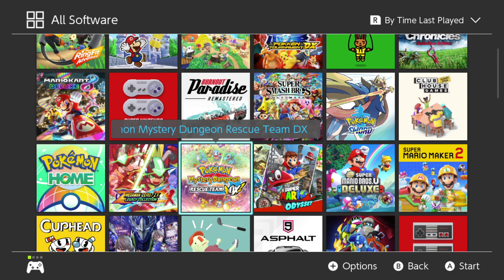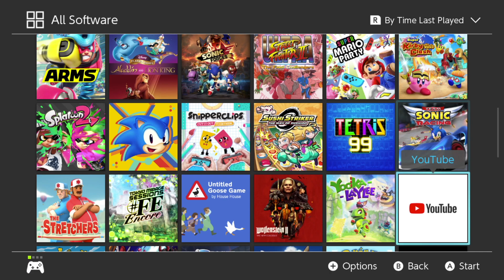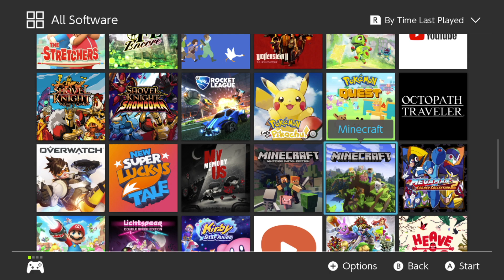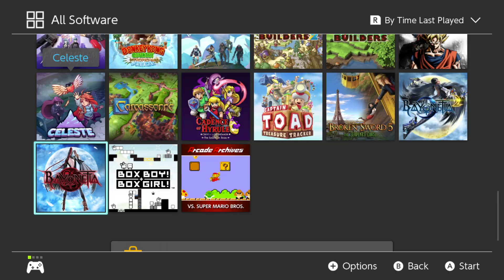What’s on my Nintendo Switch? (August 2020) | Raymond Strazdas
Here's what's on my Nintendo Switch in August 2020! With so many incredible games, the Nintendo Switch is no doubt a hot tech gadget this year. In this video, I share all of the Switch games that are on mine!

Come CHAT with me! My Official Discord Server is LIVE!

➸ Join the Official Raymond Strazdas Discord Server where we chat games, tech and MORE - anytime, anywhere!

My Camera Gear, Photo/Video Production Equipment & Wish List!

➸ My main video camera for filming the videos you see (Sony a6600)
➸ My favorite pocket travel camera to cover events (Sony RX100 MKVI)
➸ My favorite lens for video (Sigma 16mm f/1.4 DC DN Contemporary Lens)
➸ My favorite lens for capturing b-roll (Sigma 56mm f/1.4 DC DN Contemporary Lens)
➸ The dynamic microphone that I use Shure changed the game (Shure SM7B)
➸ Shure the SM7B is epic but it also needs this Cloud Booster
➸ Audio production isn't easy but this helps a lot (ZOOM H4n Pro Digital Audio Recorder)
➸ The tiny wireless microphone system that I use for travel and to cover events (Rode Wireless Go - Compact Microphone System)
➸ Also, here's the quadcopter aka drone that I fly (DJI Mavic Air)

NEW HERE? Learn more about Raymond!

Have a video idea or want to work together? Contact Raymond below!